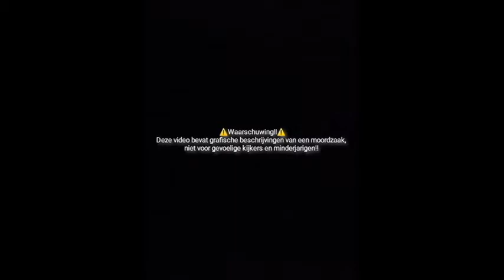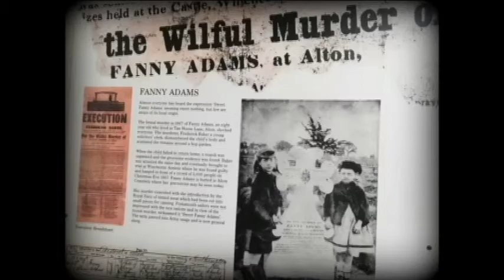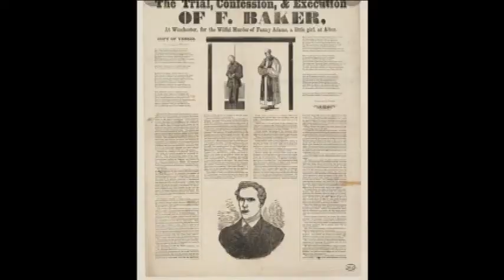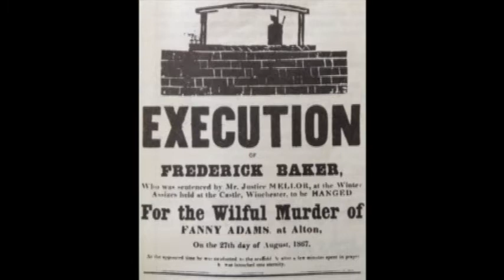Moord in het hoppeveld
Kinderen spelen zorgeloos onder een stralende zon op het veld in augustus, tot ze plots benaderd worden door een wel heel vriendelijke man die hen snoepgeld aanbied.